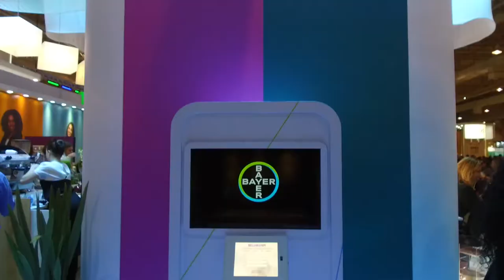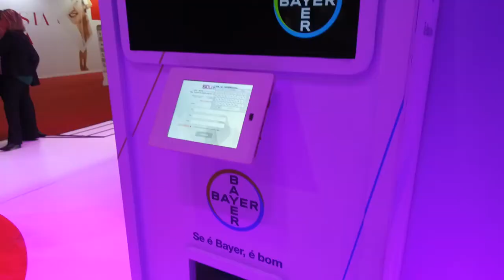Vending Machine Holográfica - BAYER